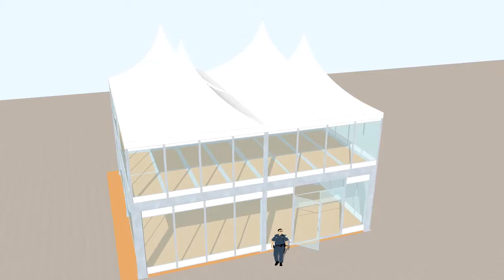Two Floor Tent pagoda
for 3D image and price, whatsapp adda  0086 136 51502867